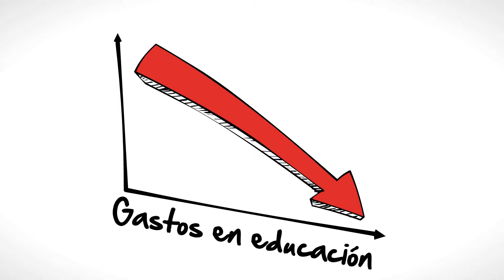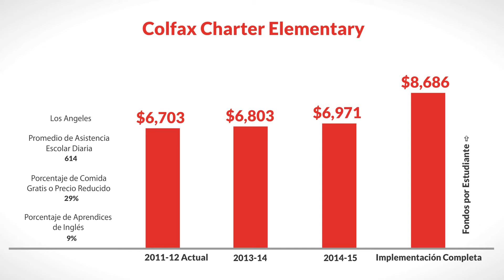LCFF for Colfax Charter Elementary